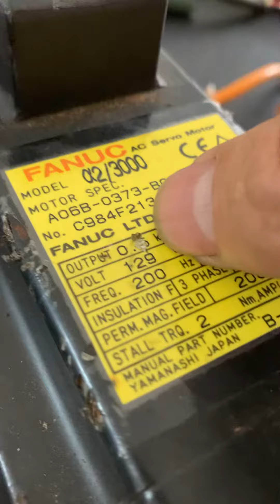(650k/bộ) Giảm giá thêm 2 bộ Phát điện Fanuc Japan 500w chuyên Sạc Ắcquy, chạy quạt , đèn Led 12-24v